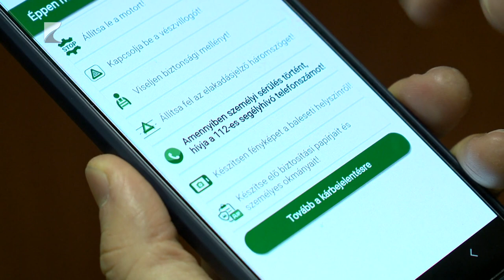Felülvizsgálják a lakásbiztosításokat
Míg a gépjármű felelősségbiztosítások esetében sokan évről-évre újrakötik a szerződéseiket, az ingatlanbiztosításokhoz kevesebben nyúlnak.
Idén március elseje és harmincegyedike között azonban bárki a szerződéskötés évfordulójától függetlenül újrakötheti a biztosítását, ha talál a piacon számára kedvezőbb feltételeket. A Gazdaságfejlesztési Minisztérium által kezdeményezett lakáskampány egyik célja, hogy a csökkentse városi és vidéki lakástulajdonosok számára adódó biztosítási feltételek közötti különbséget.